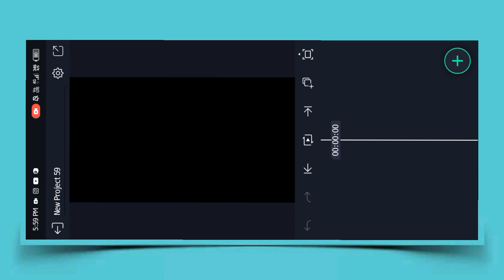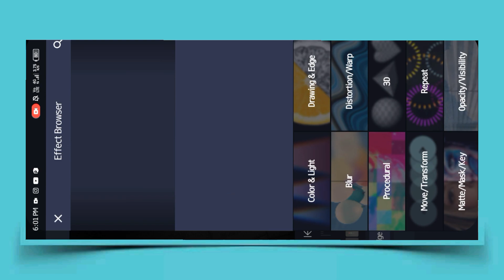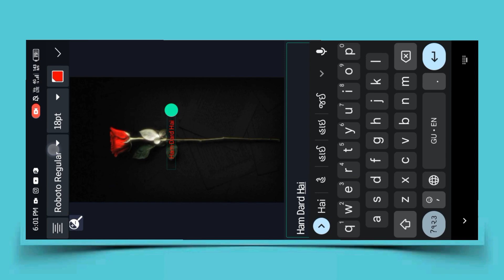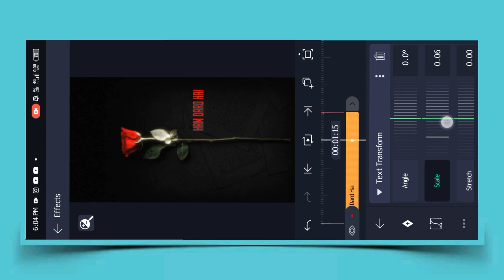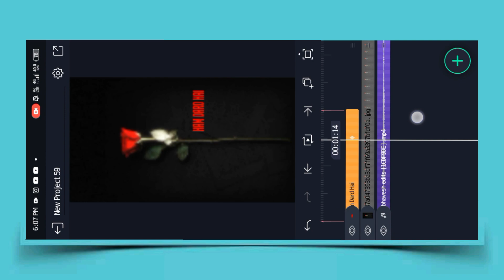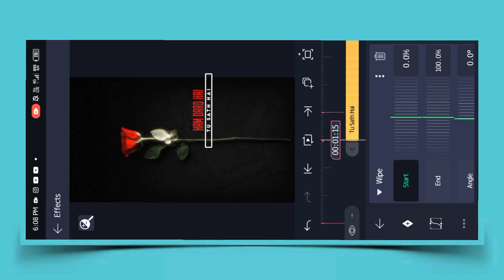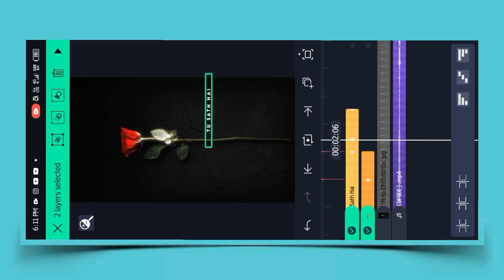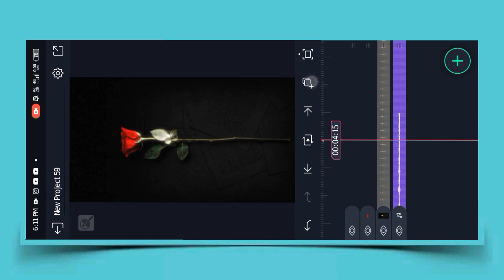New Trending Instagram Reels Video Editing Alight Motion || Alight Motion Shake Effect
🤩👍 All Link Sahi Hai Ek Baar Download Karne Wala Video Dekh Lena Please...👇👇

🔶 𝗠𝗮𝘁𝗲𝗿𝗶𝗮𝗹 𝗗𝗼𝘄𝗻𝗹𝗼𝗮𝗱 𝗟𝗶𝗻𝗸𝘀 🔶

❏ About Video :—≽
vn app lyrics video editing vn new
2023 new trending vn app lyrics video editing vn app coularful lyrical video editing 2023
lofi song alight motion editing
new viral reel lyrics video editing in alight motion

❏ keywords —≽
Bhavesh Edits Status
alight motion video editing lofi remix songs
new trending reels lyrics video editing alight motion
new trending video editing alight motion
alight motion lyrics video tutorial

lofi remix status editing alight motion